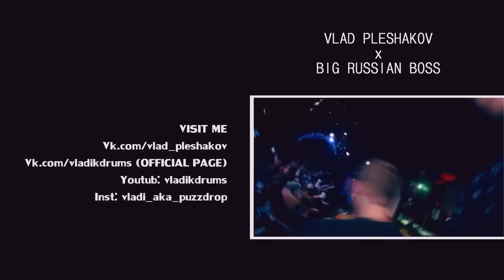Yellow Claw vs Vlad Pleshakov - Shotgun (Lookas Remix With Live Drums)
24|01|15 AURORA CONCERT HALL

1st song BeazyTymes & Debroka – To The Floor